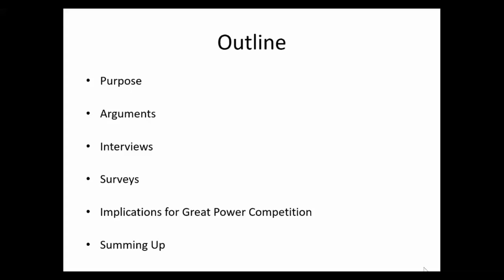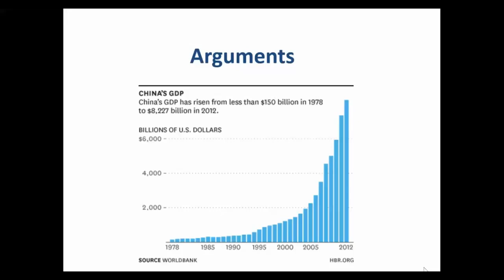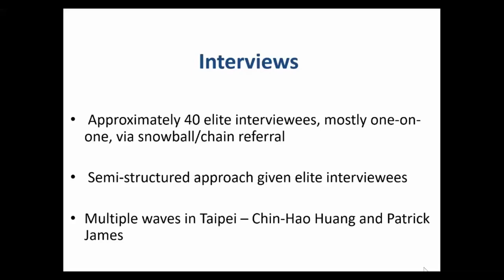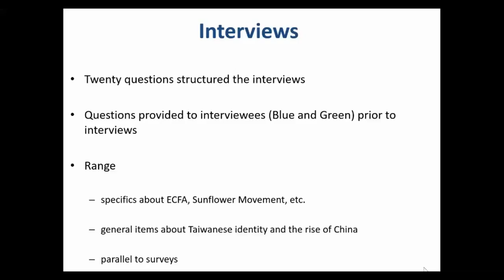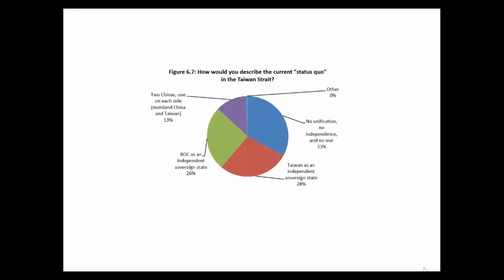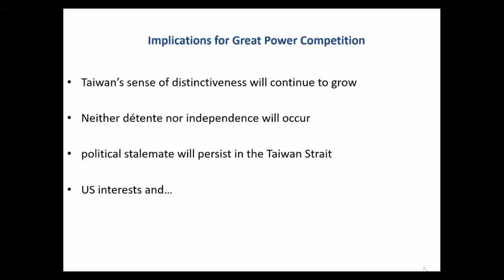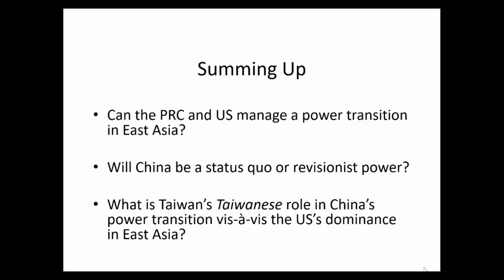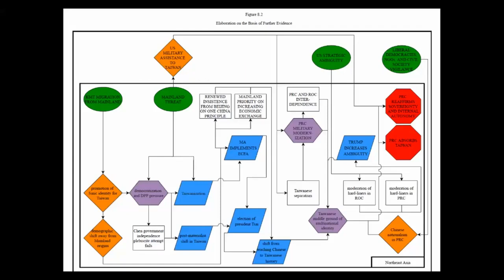BruteCast Ep. 19 - Patrick James, “Identity in the Shadow of a Giant_ How the Rise of China is...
Patrick James is Dornsife Dean’s Professor of International Relations at the University of Southern California (PhD, University of Maryland, College Park). James is the author or editor of over 30 books and more than 160 articles and book chapters. Among his honors and awards are the Louise Dyer Peace Fellowship from the Hoover Institution at Stanford University, Thomas Enders Professorship in Canadian Studies at the University of Calgary, Senior Scholar award from the Canadian Embassy, Washington, DC, Quincy Wright Scholar Award from the International Studies Association (ISA) (Midwest), Beijing Foreign Studies University Eminent Scholar, Eccles Professor of the British Library and Ole R. Holsti Distinguished Scholar of the ISA (West). He is a past president of the ISA (Midwest) and the Iowa Conference of Political Scientists. James has been Distinguished Scholar in Foreign Policy Analysis for the ISA, 2006-07, and Distinguished Scholar in Ethnicity, Nationalism and Migration for ISA, 2009-10. He served as President, 2007-09, of the Association for Canadian Studies in the United States, President of the International Council for Canadian Studies, 2011-13, President of the Peace Science Society, 2016-17, and President of the ISA, 2018-19. James also served a five-year term as Editor of International Studies Quarterly. TeamKrulak is pleased to have him on board as a Non-Resident Fellow!